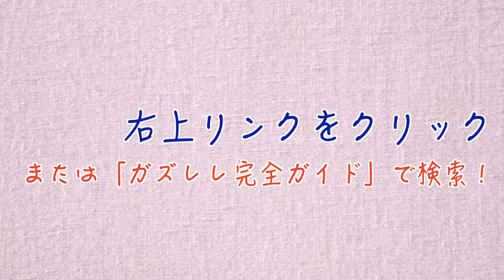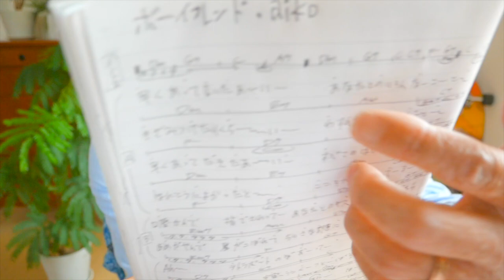ボーイフレンド / aiko【ウクレレ 超かんたん版 コード&レッスン付】